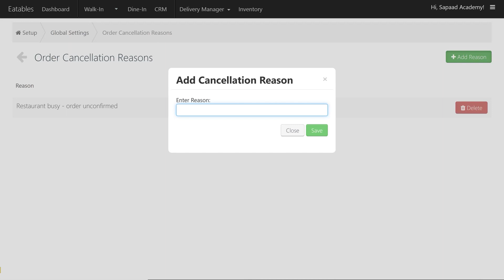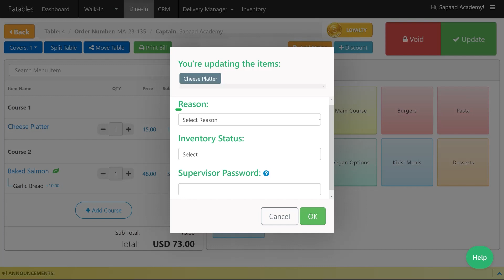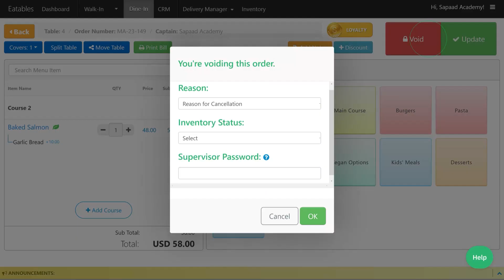Creating Cancellation and Modification Reasons for Orders on Sapaad POS | DO004 | Sapaad Academy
You may frequently encounter customers who cancel or modify their orders. Let’s learn how to create reasons for cancelling or modifying orders on Sapaad.

Make sure to check out our related video on Changing Access Rights and Permissions in Sapaad

Our video masterclass for restaurants, Sapaad Academy, is now live on our website! Search from our library of practical training videos and master your knowledge of your Sapaad POS. Come and browse our tutorials:

Book a free demo with our Product Specialists to learn how you can take your business to the next level with Sapaad.